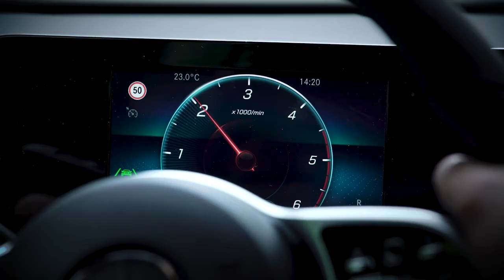Liqui Moly | Darum Gear Tronic Fahrzeugteile GmbH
Liqui Moly | Darum Gear Tronic

▬ GÖHRUM ▬▬▬▬▬▬▬▬▬▬▬▬▬▬▬

▬ Die Fakten ▬▬▬▬▬▬▬▬▬▬▬▬▬▬

EIN TEIL DES ERFOLGS:
- Handelstreue
- klare Sortimentspolitik

GÖHRUM Fahrzeugteile GmbH
Ulmenstr. 19
71069 Sindelfingen

▬ Ende ;-) ▬▬▬▬▬▬▬▬▬▬▬▬▬▬▬